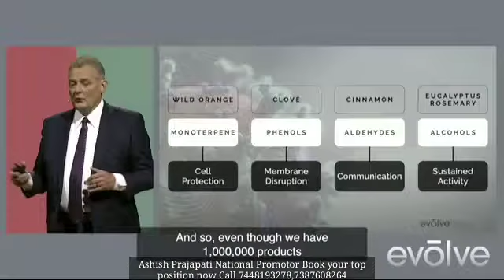doTERRA evolve Convention day 1- Launching in India very soon call Ashish Prajapati7448193278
doTERRA 𝐏𝐋𝐀𝐍
doTERRA | doTERRA business in hindi doTERRA Business Plan | best mlm plan 2022

Welcome to All Of You On My YouTube Channel " PLAN doTERRA ". You will get all kinds of information related to " doTERRA " , known as " doTERRA " through this channel.

_#doTERRA Life CHANGING OPPORTUNITY_
*doTERRA 𝐏𝐋𝐀𝐍 PDF*👇🏻

WHY JOIN doTERRA .

doTERRA is an American company coming to India. They are the largest essential oil company in the world. doTERRA oils are safe, natural and pure. We are looking for partners.

doTERRA 𝐅𝐔𝐋𝐋 *_Support Ashish Prajapati_*

*Send Details For doTERRA Registration* 👇🏻
This is the information I need to do an enrollment.

—First Name
—Last Name
—Address
—City
—State
—Pincode
—Telephone number
—Birthdate
—Payment info
Aadhar pan card photo🤝🏻

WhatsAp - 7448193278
       And
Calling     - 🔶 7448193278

         मेरे प्यारे दोस्तों मित्रों और साथियों यह चैनल मैंने आप सभी महत्वाकांक्षी और जिज्ञासु लोगों के लिए बनाया हूं। इस चैनल के माध्यम से मैं आप लोगों को भारत में डायरेक्ट सेलिंग और नेटवर्क मार्केटिंग से जुड़ी जानकारियों से परिचय कराता रहूंगा और नेटवर्क मार्केटिंग में किस प्रकार से सफलता
 जा सकती है उसकी भी जानकारी देता रहूंगा।

Video from ✭𓅃𝐈'𝐦 𝐮𝐧𝐬𝐭𝐨𝐩𝐩𝐚𝐛𝐥𝐞 𝐢𝐧𝐝𝐢𝐚𝐧𖣘